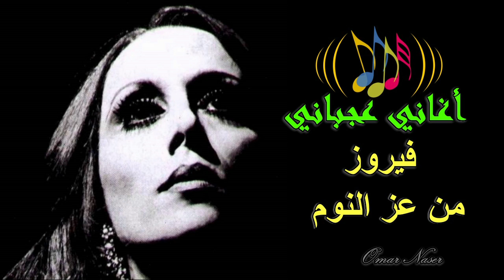سلسلة "أغاني عجباني" - فيروز - من عز النوم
أغنية: من عز النوم
كلمات: الأخوين رحباني
ألحان: فيلمون وهبه
مقام: راست

من عز النوم بتسرقني .. بهرب لبعيد بتسبقني
يا حبي صرت .. بآخر أرض
عم أمشي وتمشي فيي الأرض .. لوينك بعدك لاحقني

كنا تودعنا وصوتك غاب .. ونادني العمر الفاني
و لما عا حالي سكرت الباب .. لاقيتك بيني وبين حالي
مشلوحى على بحر النسيان .. فارقني النوم  وكل شي كان
وجك ما كان يفارقني .. وجرب أسبح ويغرقني

رقص وضحك وسهرية عيد .. وكل صحابي حواليي
و عم فتش أنا على حب جديد .. والناس عيونا عليي
بتطل بيوقع مني الكاس .. وحدي اللي بشوفك من هالناس
من بين الكل بتسرقني .. وبثلج الماضي بتحرقني